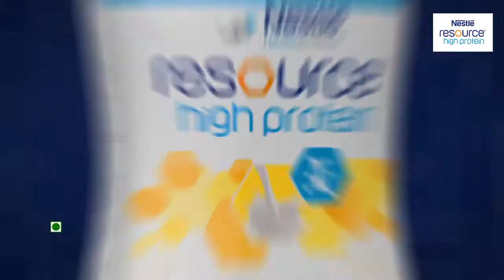CASTING REEL | NESTLE RESOURCE HIGH PROTEIN 3 - TVC